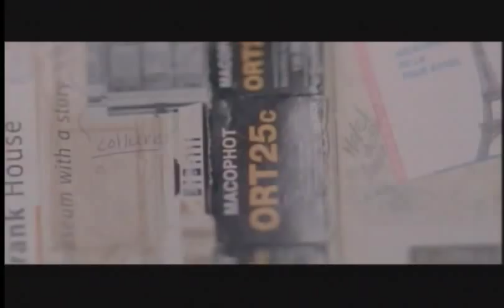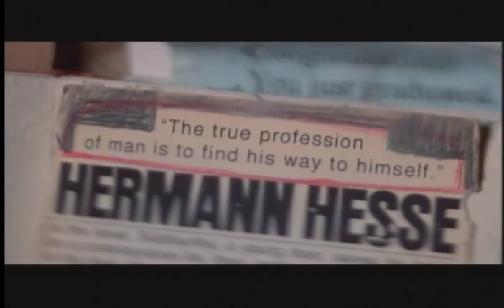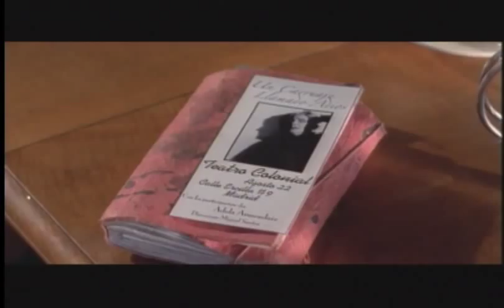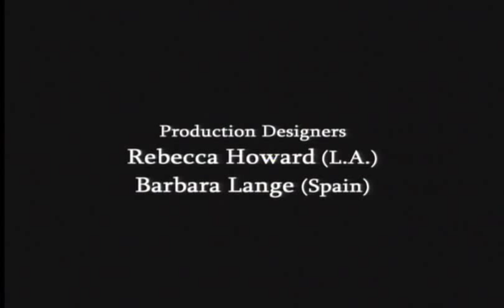Americano - Escena Final